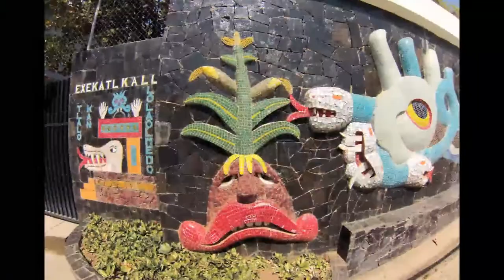21-04-2018 -- ACAPULCO CITY TOUR - NORWEGIAN PEAR - By Rudy Fergoso